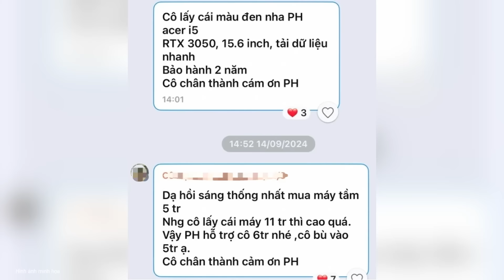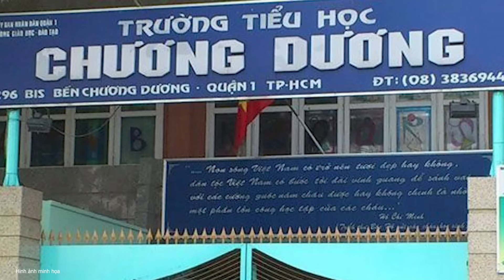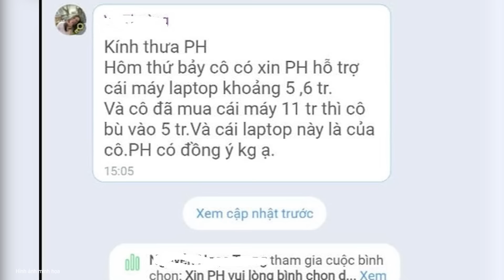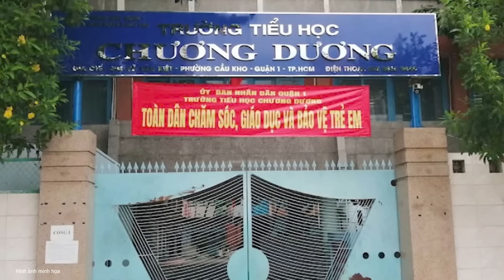Giáo viên xin phụ huynh ủng hộ tiền mua máy tính cá nhân gây bức xúc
Ông Lê Công Minh - Hiệu trưởng Trường Tiểu học Chương Dương (quận 1, TPHCM) - cho biết nhà trường đã nắm được sự việc phụ huynh phản ánh một giáo viên xin cha mẹ học sinh ủng hộ tiền mua máy tính cá nhân.